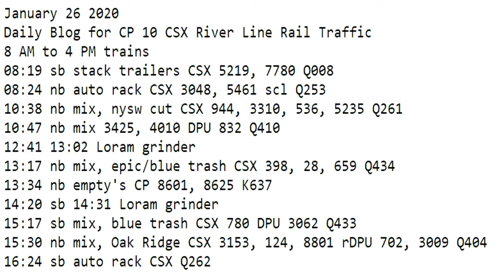January 26 2020 Trains 8 AM to 4 PM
8 AM to 4 PM trains
08:19 sb stack trailers CSX 5219, 7780 Q008
08:24 nb auto rack CSX 3048, 5461 scl Q253
10:38 nb mix, nysw cut CSX 944, 3310, 536, 5235 Q261
10:47 nb mix 3425, 4010 DPU 832 Q410
12:41 13:02 Loram grinder
13:17 nb mix, epic/blue trash CSX 398, 28, 659 Q434
13:34 nb empty's CP 8601, 8625 K637
14:20 sb 14:31 Loram grinder
15:17 sb mix, blue trash CSX 780 DPU 3062 Q433
15:30 nb mix, Oak Ridge CSX 3153, 124, 8801 rDPU 702, 3009 Q404
16:24 sb auto rack CSX Q262